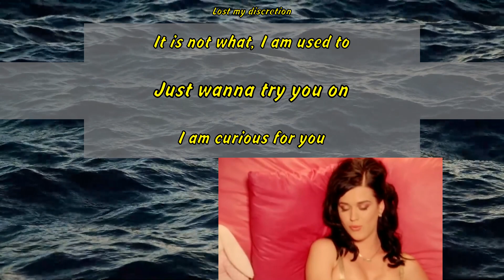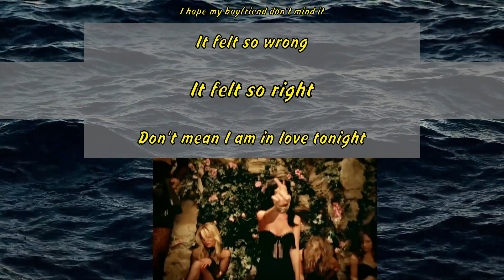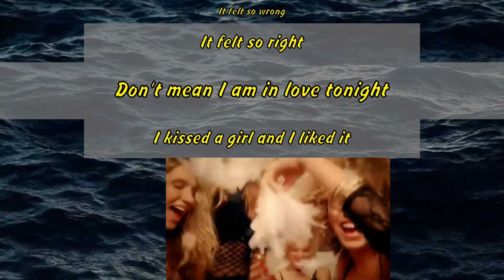Katy Perry - I Kissed A Girl